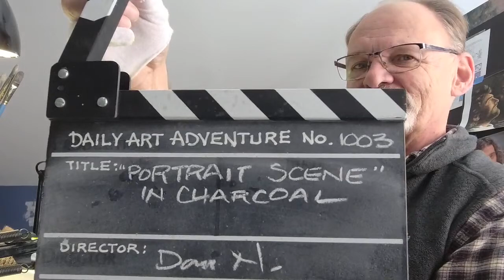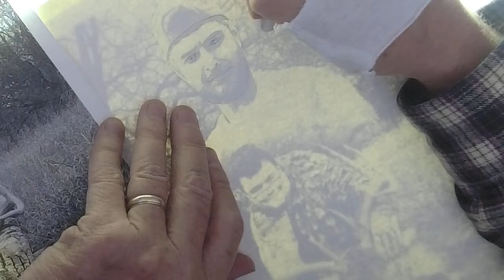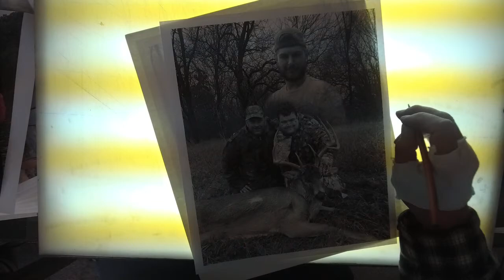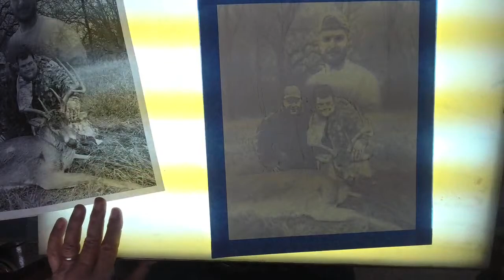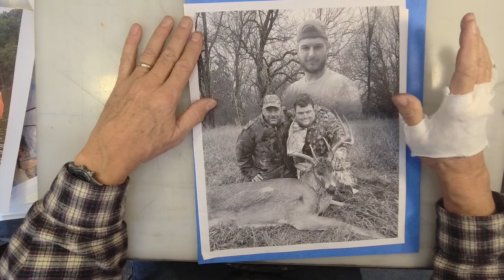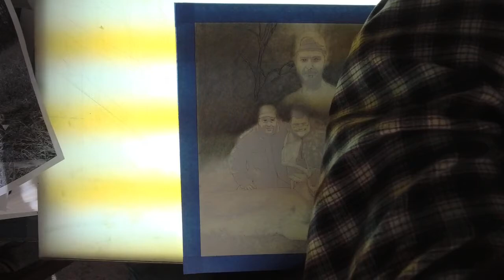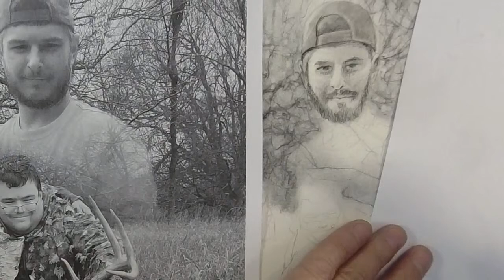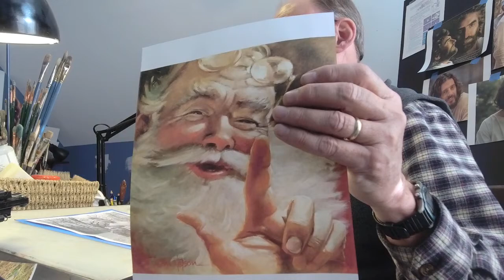DAA 1003-- Doing a "Scenic Portrait" in Charcoal